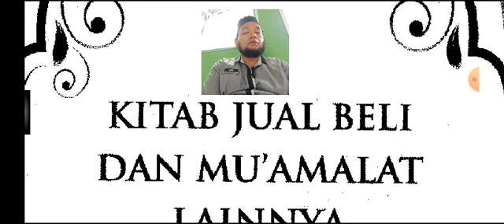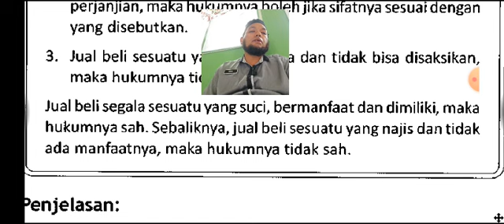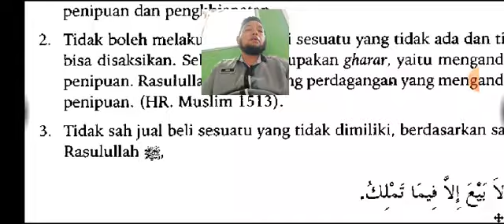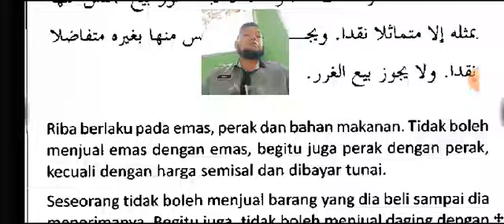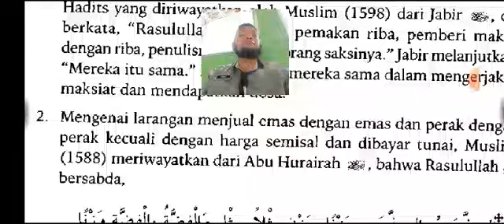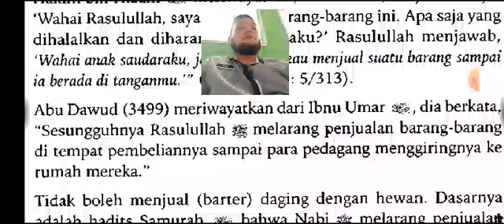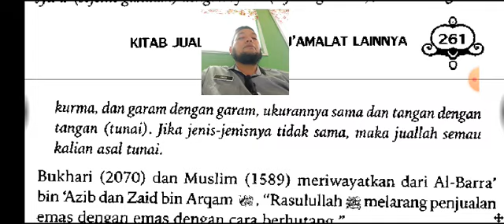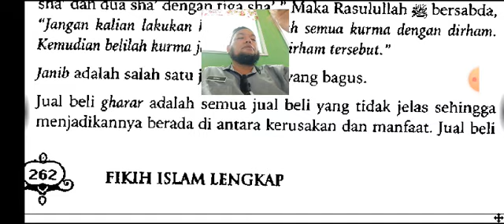036 - Fiqh Sunnah Mazhab Syafei - KITAB JUAL BELI & MU'AMALAT LAINNYA, Macam2 Jual Beli, Hukum Riba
036  - Fiqh Sunnah Mazhab Syafei 036 -

التذهيب في أدلة "متن الغاية والتقريب"

KITAB JUAL BELI DAN MU'AMALAT LAINNYA...

1) Macam-macam Jual Beli.

2) Hukum Riba